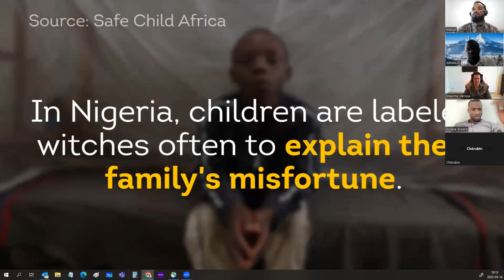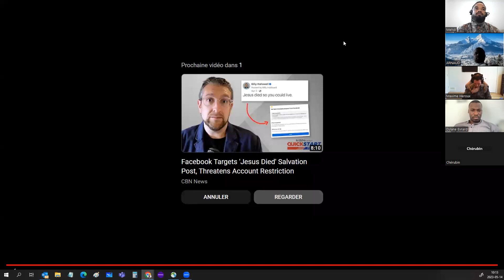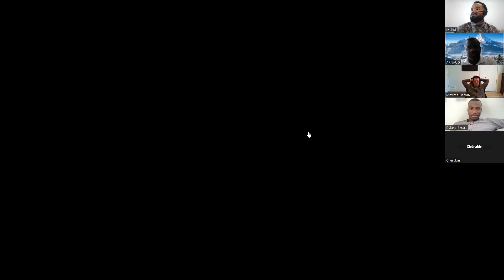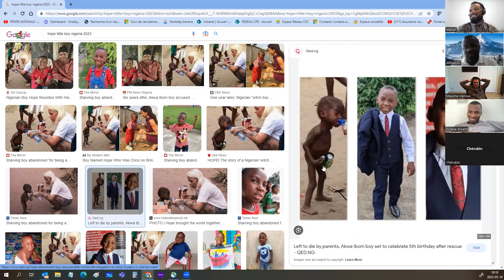Enseignement de disciples 14 - La persévérance dans la charité, la prière, la foi...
Retrouvez-nous chaque dimanche à 15h heure de Paris sur le lien zoom suivant pour des enseignements pratiques sur la foi destinés à nos frères et sœurs ayant besoin d'être affermis.